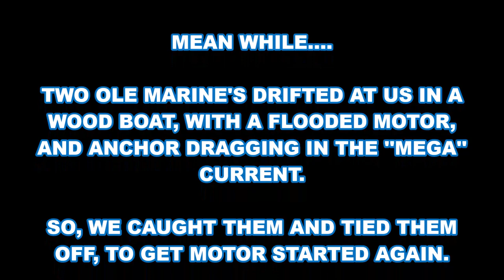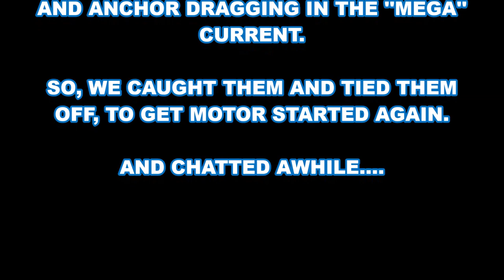MAYPORT JETTY FISHING ''crazy'' DAYS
- Y-E-S, this is my website❗
"JETTYWOLF LIVE". 'one mo' tyme'' 11/22-11/23

ALMOST TOO GOOD OF WEATHER. JACKSONVILLE'S 'MAYPORT JETTIES'. CRAWLING WITH BOATS. Totally different thing, when it's cold and crappy. I think I like it way better then!

I'm in the ''people business', and have a ball with everyone on my charter boat. But, I could do without crowds.  Every where I'd like to try, we can't. Plus, I can tell there's a difference, when no one is around, especially in the river. (st. johns river) when Trout fishing. Less wakes, makes for a better day overall.  Couldn't bring myself to ''float-rig'' fish, with all this going on. So, we bottom fished, and threw some jigs and shrimp, mostly for a variety of species.

I love winter. ''no sweatin' fishin'''.

CHECK OUT THE NEW ITEMS ON MY ''TOOLS OF THE TRADE AMAZON REVIEWED ITEMS PAGE''
A BUNCH OF NEW STUFF, IN TIME FOR CHRISTMAS! AND YOUR SUPPORT IS GREATLY APPRECIATED.

MY YOUTUBE ''COMMUNITY PAGE'', IS WHERE I DO POSTS OF OLD VIDEOS Y-O-U NEVER SEEN, ALONG WITH PHOTOS AND POLLS.

HAVE UNIQUE SALTWATER TACKLE, LURES, ETC. THAT YOU'D LIKE TO SEE A REVIEW DONE BY ME ON THIS CHANNEL?
MY EMAIL IS ALWAYS CHECKED. LETS HAVE SOME FUN WITH YOUR UNIQUE ITEMS.

Capt Dave's Sport Fishing Charters, Jacksonville Florida, your full-time, largest, safest, inshore, coastal waters, full-time, 12 months a year, guide. Where there's never a LONG rough boat ride, since 1996.